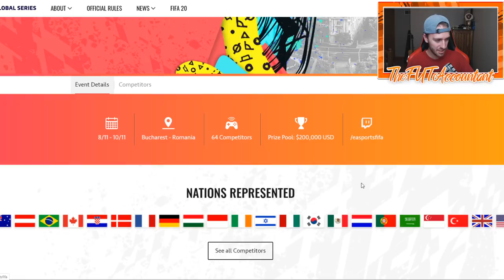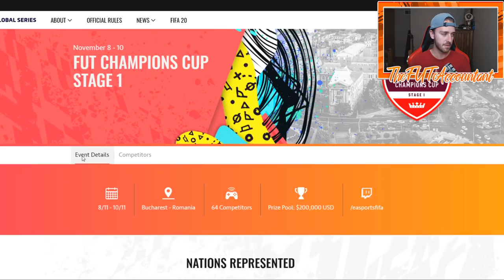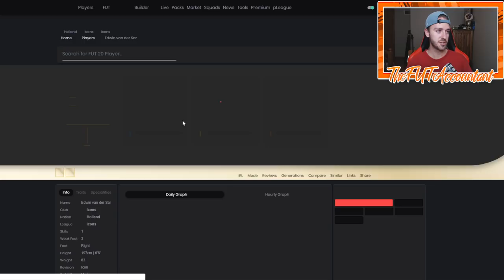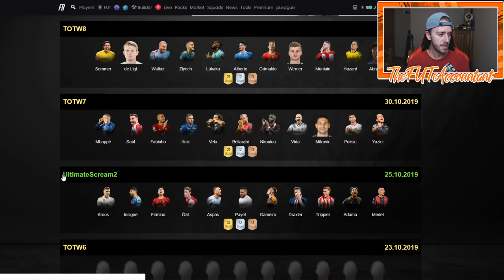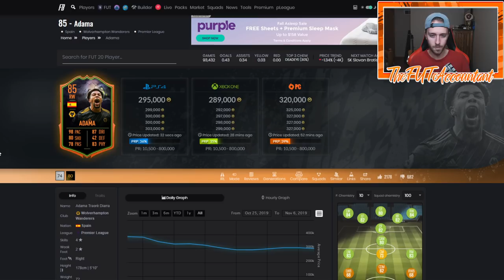ROAD TO THE FINAL COMING? PRO EVENT MARKET MOVEMENTS? FIFA 20 Ultimate Team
Will there be market panic with a Road to the Final promotion on the horizon? Could we see some market movements based on the pro event this weekend? I think yes!